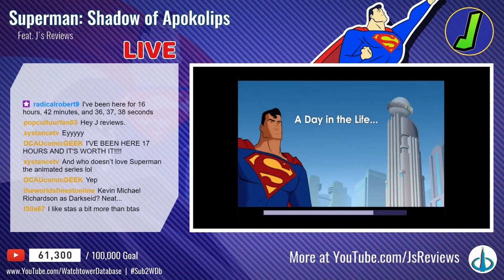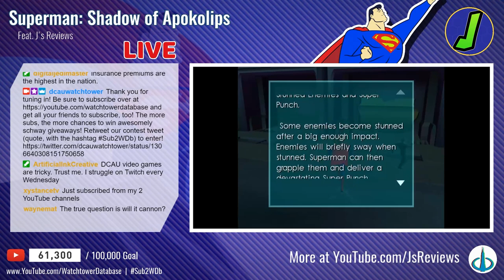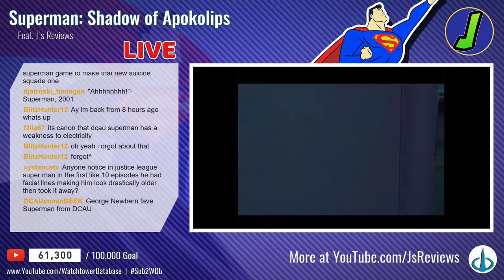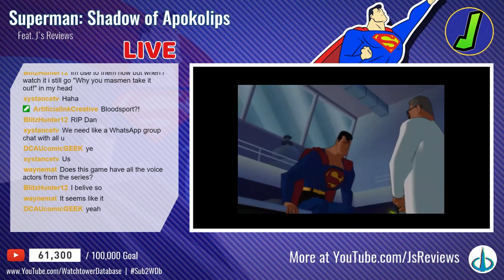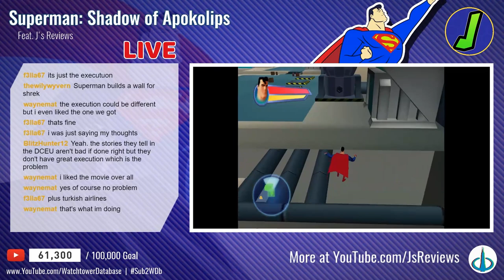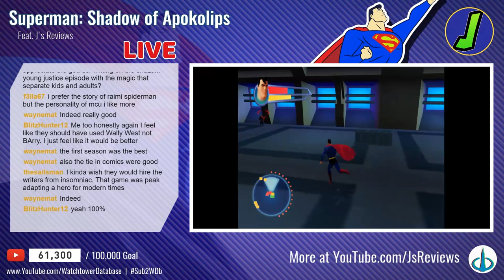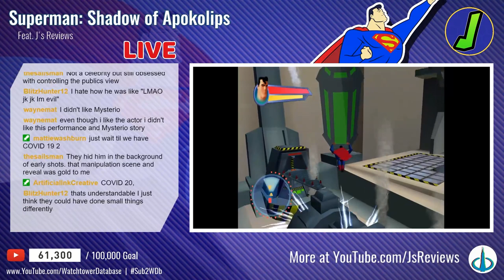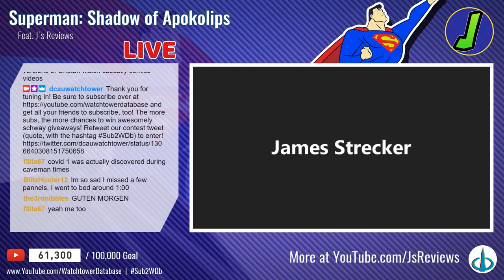SUPERMAN: Shadow of Apokolips GAMEPLAY! (24-Hour Birthday Bash)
From the archives of the September 2020 Watchtower Database 24-hour birthday Twitch stream!